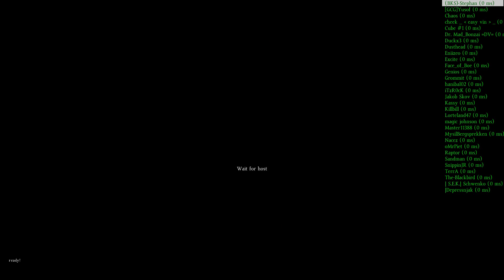Lets Play DayZ - (SA) #1 first look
Erster Eindruck von der DayZ StandAlone #1
für Tips und Anregungen bin ich immer dankbar ;-)

►► ♥ Helft mir indem ihr das Video bewertet ♥